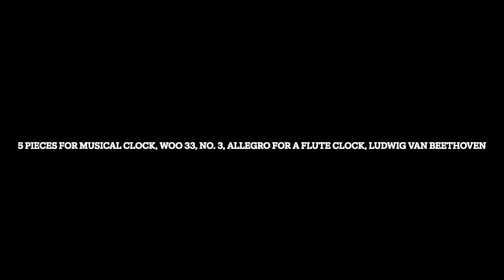5 Pieces for Musical Clock, WoO 33, No. 3, Allegro for a Flute Clock, Ludwig van Beethoven